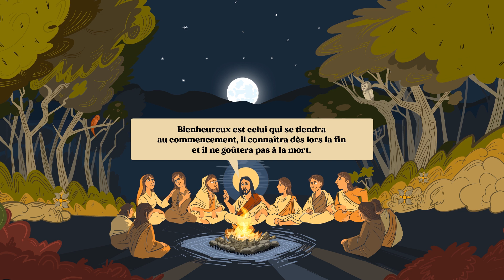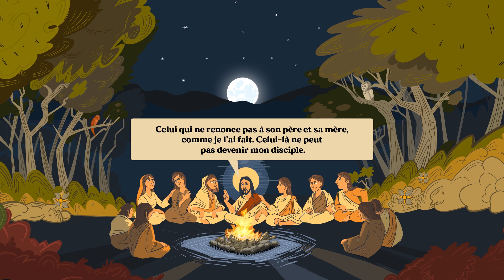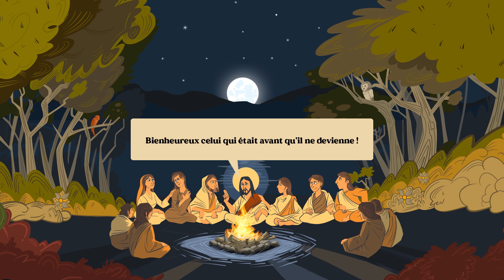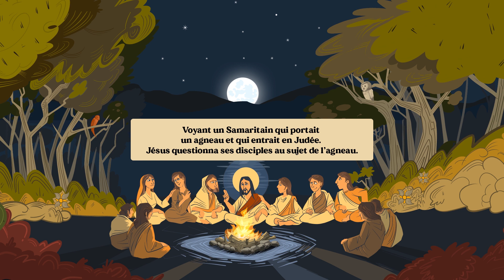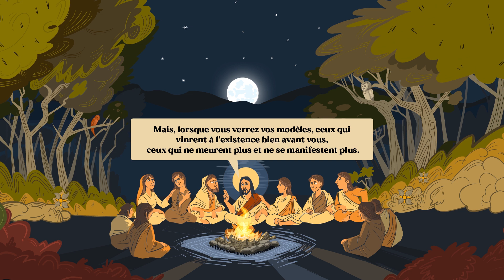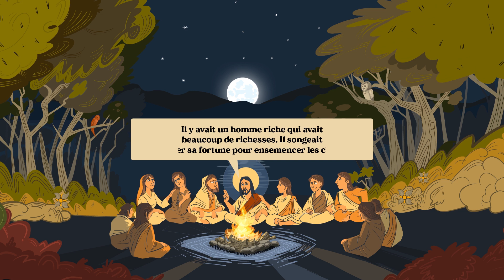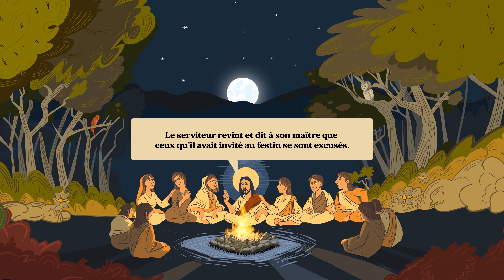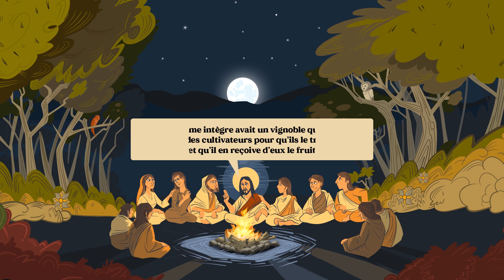Livre Audio : L' Évangile de Thomas / L' Injil d'Issa / La Source Q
Livre audio gratuit. livre Audible Gratuit. L' evangile de Thomas, la Parole de Jesus. La source Q de la Chretiente, l'Injil. Retrouvez toutes les explications dans notre livre disponible gratuitement sur YouTube.